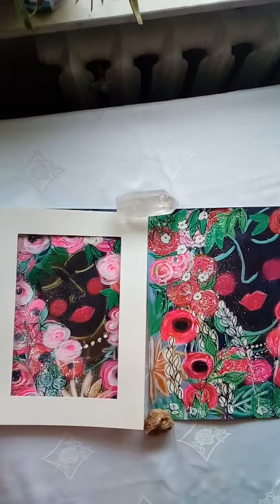Malowanie abstrakcyjne. DZIEŃ MATKI 4.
Zamówienia indywidualne fb: Moja Galeria Zamojska.